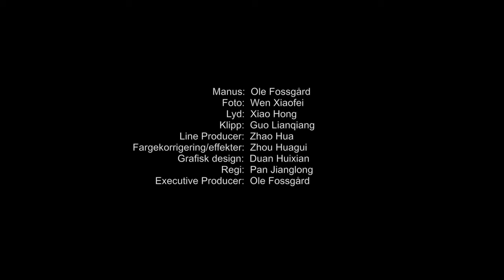Lær kinesisk: Slik bestiller du mat på kinesisk restaurant 在川菜餐厅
Denne inngår i leksjon 7 på NDLA Kinesisk der du lærer hva du bør kunne når du skal spise på restaurant i Kina. Lær mer her (bokmål).